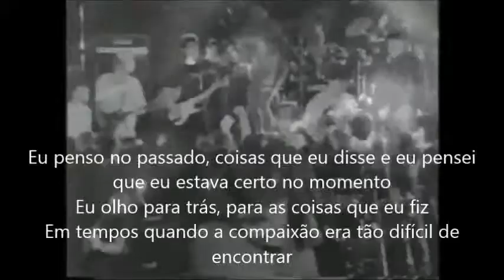JUDGE - WHERE IT WENT (Legendas em Português) SXE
Tradução e Legendas em Português
RDX81